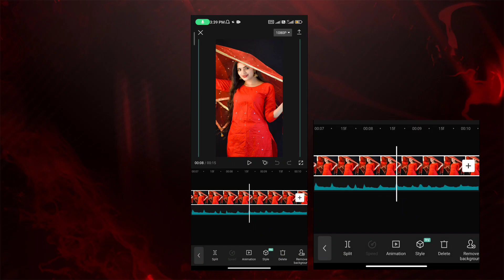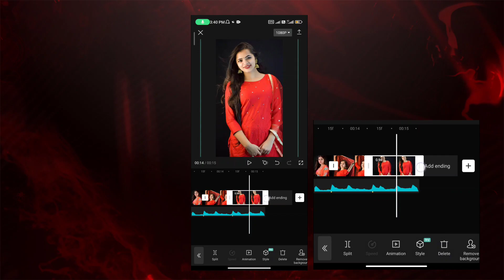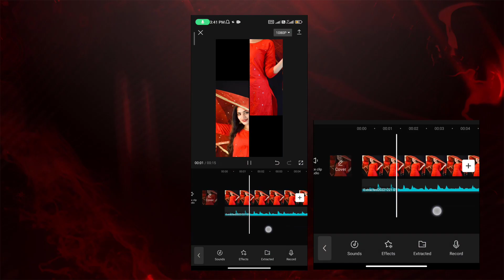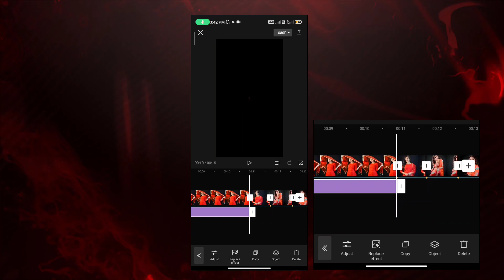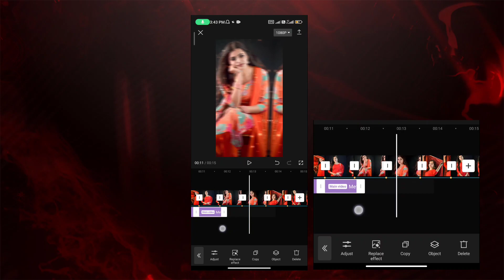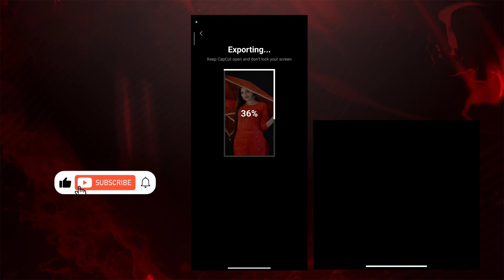Chamak Chamak Teri Pau Ju Editing | Guitar Tune Trending Reels | Capcut Video Editing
Hello guys...
                  In This Video - Trending Guitar Tune Reels Editing Capcut App

➤ { 𝙌𝙪𝙚𝙧𝙞𝙚𝙨 𝙎𝙤𝙡𝙫𝙚𝙙 }

* capcut tutorial
* guitar tune trending reels
* instagram trending reels video edit
* chamak chamak teri pau ju editing
* chamak chamak teri pau ju song reel editing
* chamak chamak teri pau ju song trending reel video editing